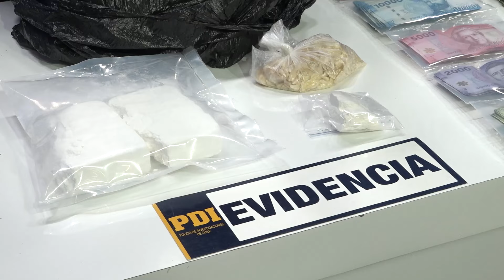OPERATIVO MT0 BICRIM / 25 de octubre 2024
La Operación Reconquista de la PDI permitió desbaratar una banda de narcotraficantes en la Región Metropolitana, dejando 33 detenidos en 55 allanamientos en Maipú, Lampa, Pudahuel y Llay-Llay.